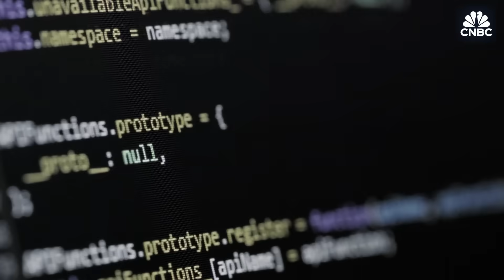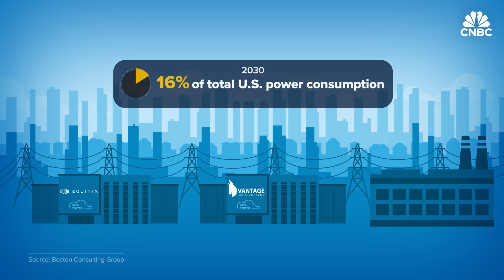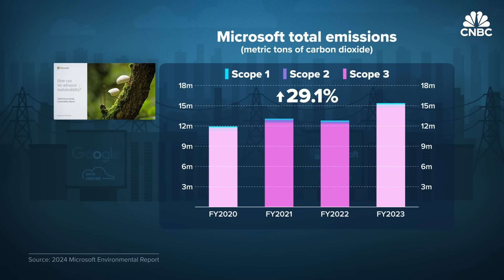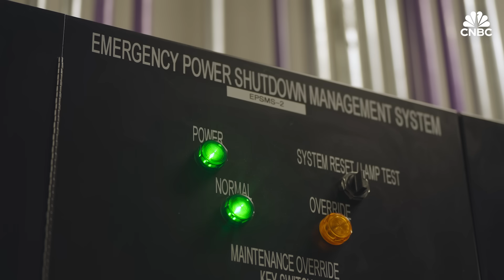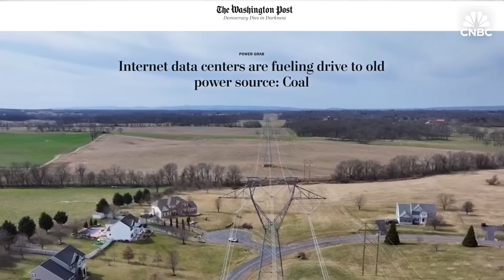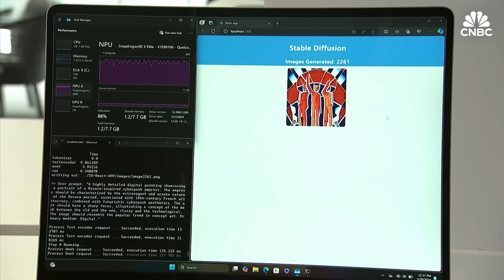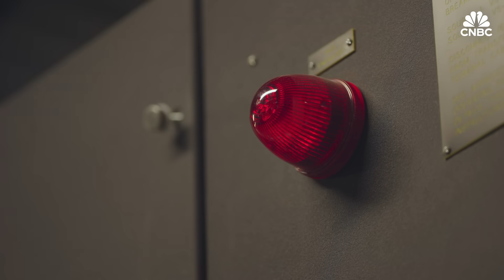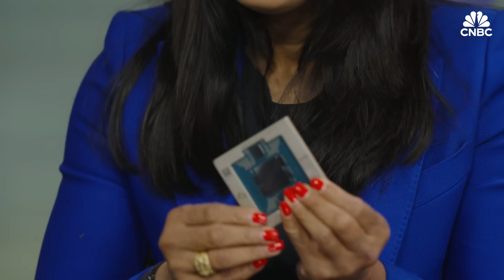How The Massive Power Draw Of Generative AI Is Overtaxing Our Grid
There’s more than 8,000 data centers globally, but it’s not nearly enough to keep up with the power needs of generative AI. One ChatGPT query takes about 10 times as much energy as a typical Google search. Training one large language model can produce as much CO2 as the entire lifetime of five gas-powered cars and use as much water as a small country. Even if we generate enough power, our aging grid is increasingly unable to handle transmitting it to where it’s needed. That’s why data center companies like Vantage are building closer to where power is generated, while the industry invests in alternate energy source and creative ways to harden the grid.

Chapters:
1:58 Chasing Power
6:06 Hardening the Grid
8:45 Keeping it cool
11:56 More work per watt

Produced and Shot by: Katie Tarasov
Edited by: Evan Lee Miller
Supervising Producer: Jeniece Pettitt
Animation: Christina Locopo, Jason Reginato, Emily Rabbideau
Additional Camera: Andrew Evers
Production Support: Lisa Setyon
Additional Footage: Apple, Arm, Getty Images, Google, Helion, Meta, Microsoft, Nvidia, OpenAI, UC Riverside

Want to stop worrying about money? Sign up for CNBC’s new online course Achieve Financial Wellness: Be Happier, Wealthier & More Financially Secure. We’ll teach you the psychology of money, how to manage your stress and create healthy habits, and simple ways to boost your savings, get out of debt and invest for the future. 2, 2024